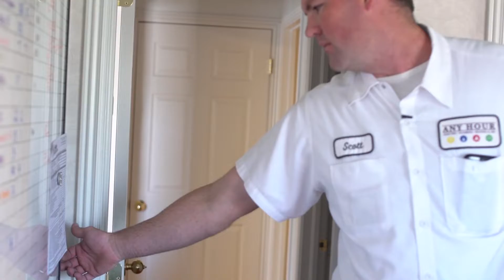Along For The Ride 017: Scott Tingey, Electrician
This week Scott Tingey (Electrician) heads to Santaquin, UT to fix florescent lights. After that he goes to West Jordan to find out why an outlet is sparking.

Leave a comment about your favorite part, or what you'd like to see in future videos!